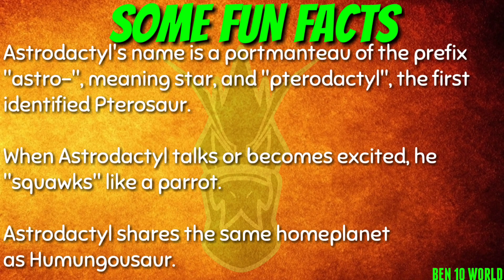OmniProfiles : Astrodactyl | Ben 10 Omniverse | 2018 | HD | 60 FPS